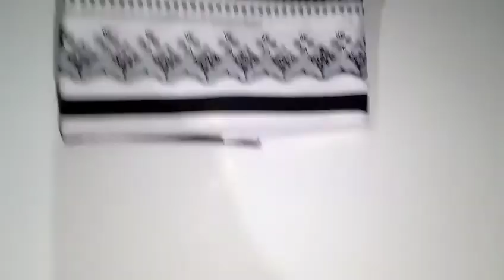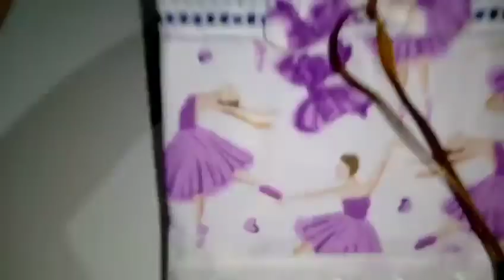tudo pronto para entrega, peça já o seu 👏👏👏👏👏